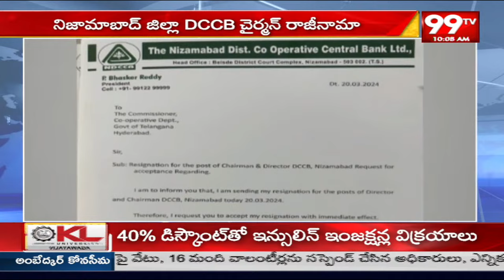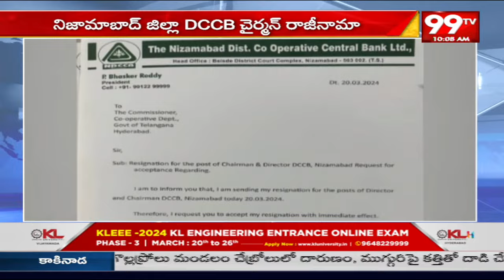నిజామాబాద్ జిల్లా DCCB చైర్మన్ రాజీనామా... Nizamabad District DCCB Chairman Shivarama Raju Resigns